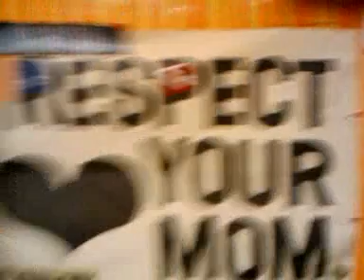Max clean kitchen